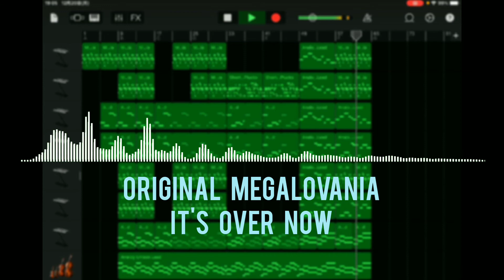【NO AU】ORIGINAL MEGALOVANIA - IT'S OVER NOW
This is the seventeenth home-made MEGALOVANIA that I created!